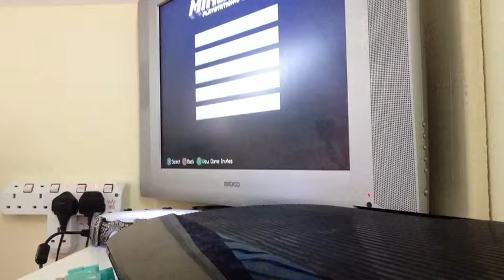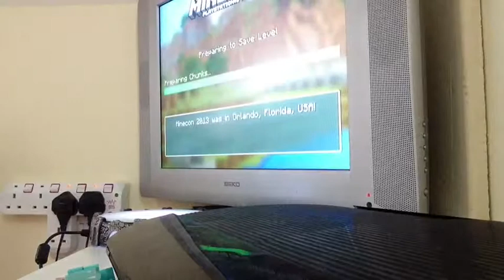My Movie 1